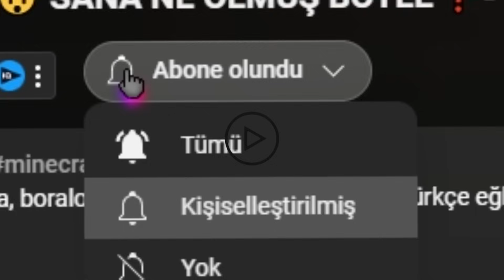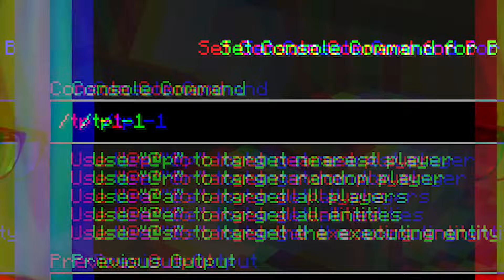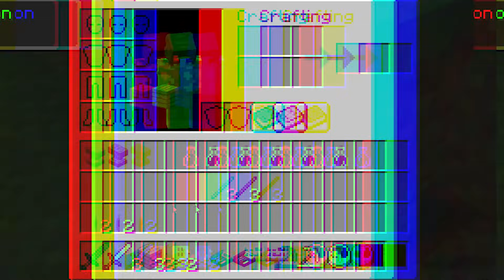GECE 2:00'DA KORKUNÇ KABİLE EVİMİ BASTI 🥵 - Minecraft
minecraft eğlenceli videolar ve parodileri, komik ve gizemli efsane yeni bölüm boralo ve catalina, türkçe troll ve aksiyon film videoları sizlerle